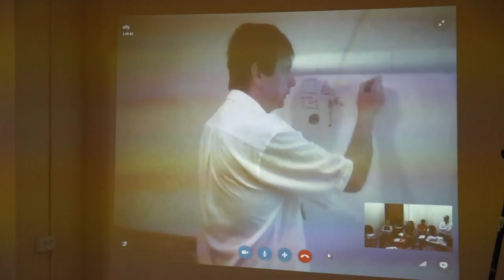00080 Мерности функций.Соционика.Букалов.Карпенко